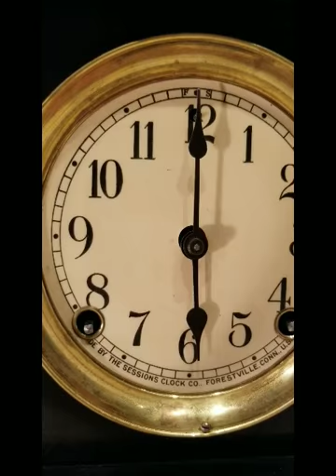Antique 8 Day Sessions Black Mantel Clock Cathedral Gong With Bell Strike